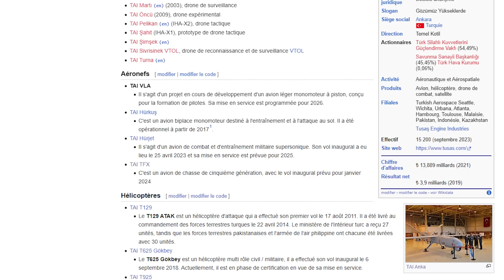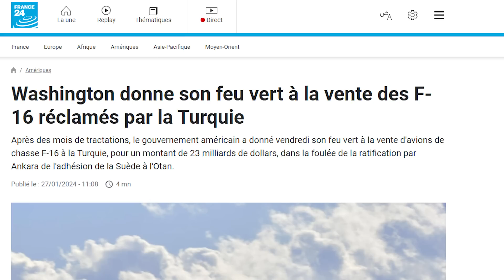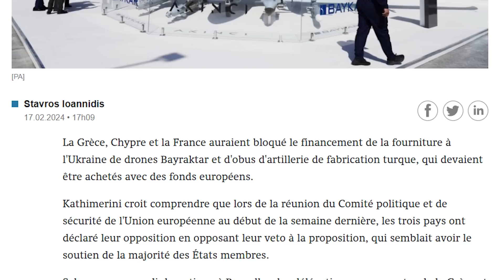TURQUIE : NOUVEAU LEADER DES AVIONS DE CHASSE ?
Bonjour à tous, aujourd'hui nous allons revenir sur le premier vol du Kaan de TAI. Premier vol avec un an d'avance sur le programme !

Fly safe !
"Até"

NOS RESEAUX

CHAPITRAGE :

00:00 INTRO
01:31 PROGRAMME TFX "KAAN"
08:02 ANALYSE DE LA VIDÉO
12:24 CONCLUSION
13:21 OUTRO

Monteur : Valentin Huger - VHG com